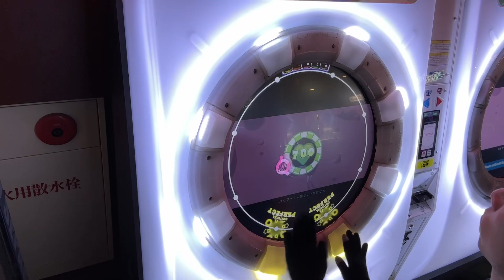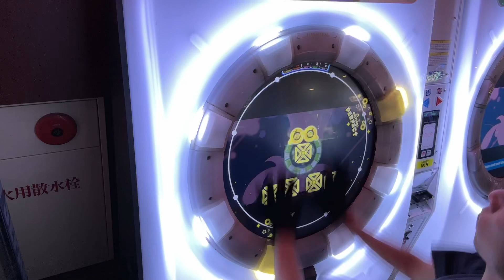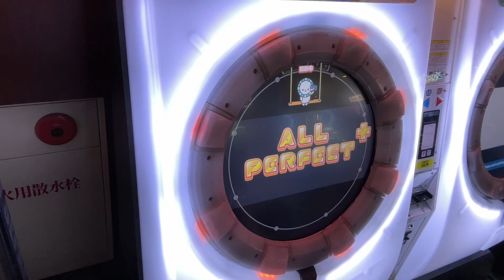（段位認定）個人的中ボス（メルティランドナイトメア AP+）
段位道場に現れては潰されてる